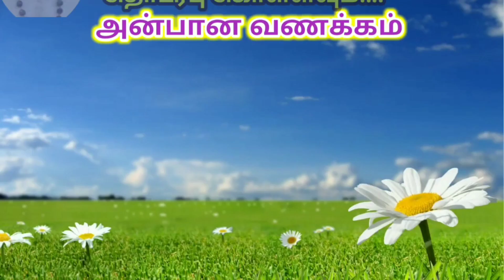26-12-2019 சூரிய கிரகணம் அன்று பரிகாரம் செய்ய வேண்டியவர்கள் ! surya kraganam in tamil